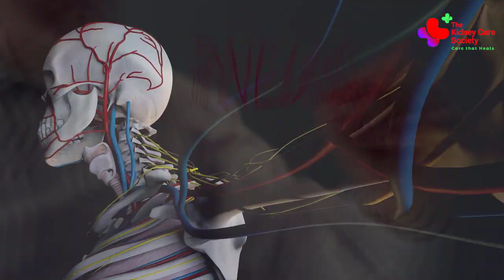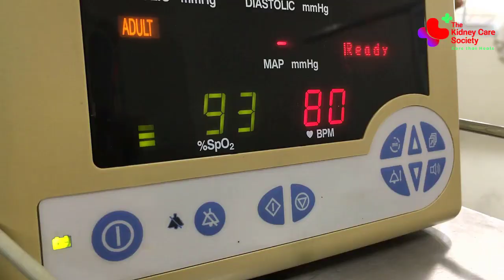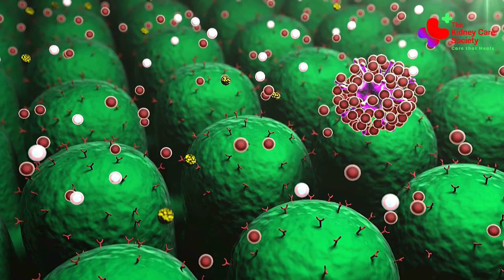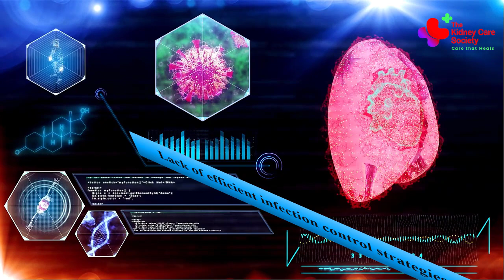Is COVID-19 a Blood Clotting Disease or Respiratory Disease?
We might be having the notion that COVID-19 kills by pneumonia and coagulopathy?
As the terms suggests, pneumonia affects the lungs specifically the air sacs that interferes with the process of air exchange and breathing. Whereas, coagulopathy means blood clotting disease like artery blockage in heart or brain even the air sacs, inflamed blood vessels or blood clot in deep veins in the body and so on. Among all these terms keep of note of blood clot in deep veins in the body which is called as deep venous thrombosis. This condition promotes blockage of artery in the lungs medically coined as Pulmonary embolism.
This video will clear all your doubts.
Visit our Facebook page for daily updates on kidney function and kidney failure ( kidney disease)